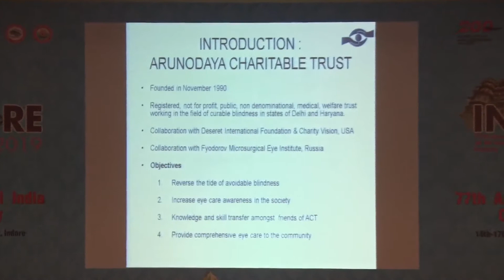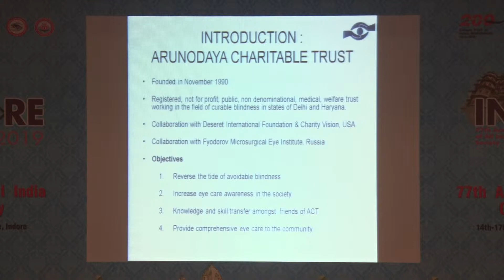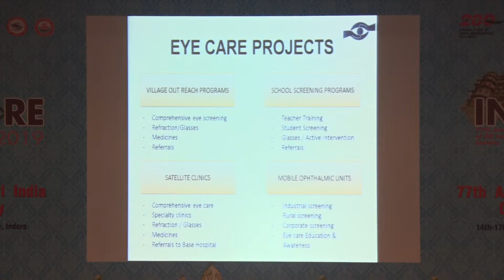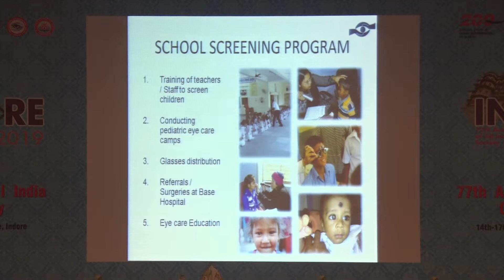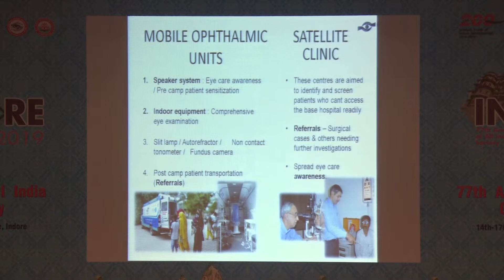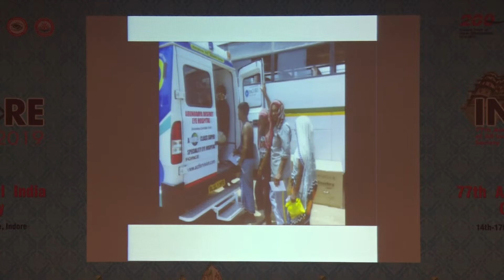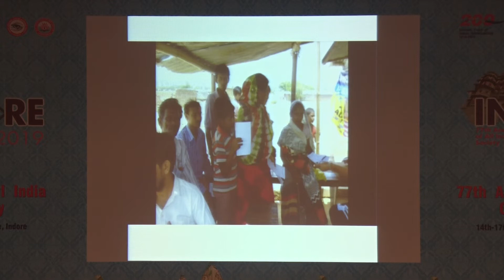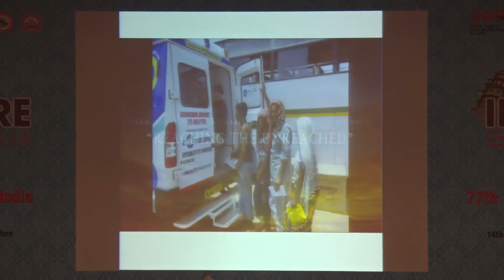AIOC2019 GP094 Topic Reaching The Unreached The Community based eye care project Dr Reena Sethi